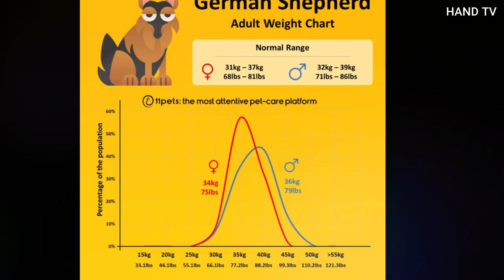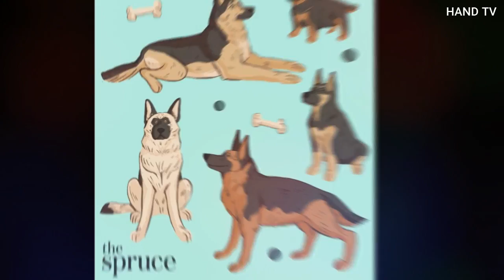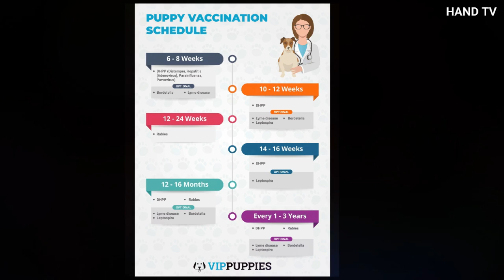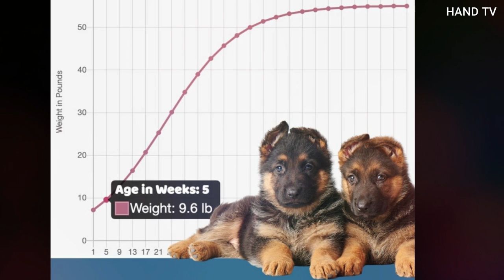German Shepherd | Everything About German Shepard | Discover the Secrets of German Shepherd Sinhala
German Shepherd Sinhala | Everything About German Shepard Sinhala